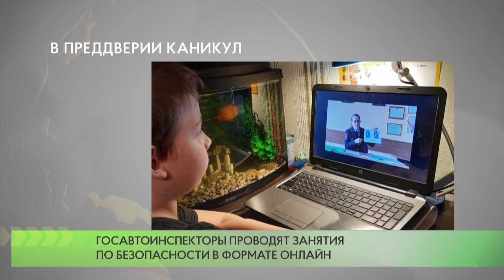В преддверии каникул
Сотрудники Госавтоинспекции продолжают проводить видеоуроки с юными участниками дорожного движения в преддверии летних каникул.  На днях состоялось занятие по теме соблюдения правил дорожного движения, с использованием наглядных пособий.